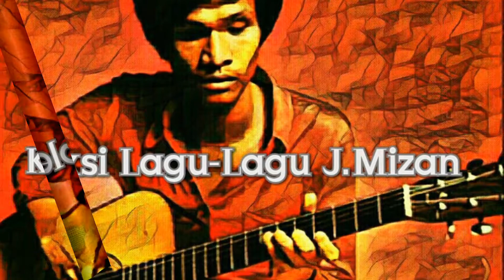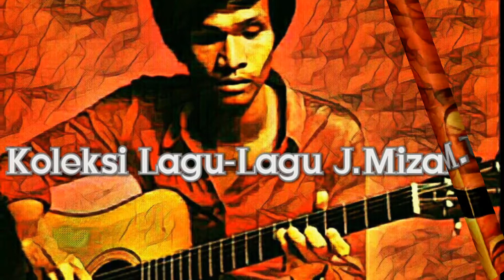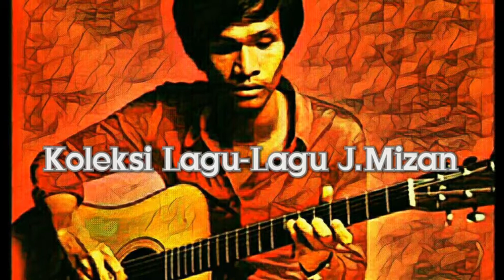SENANDUNG MALAM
Koleksi Lagu-Lagu J.Mizan